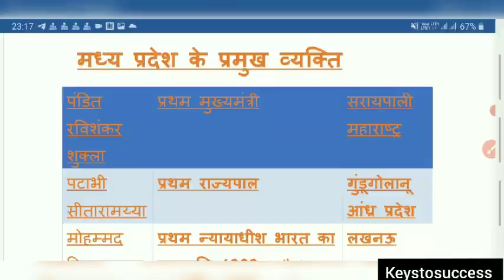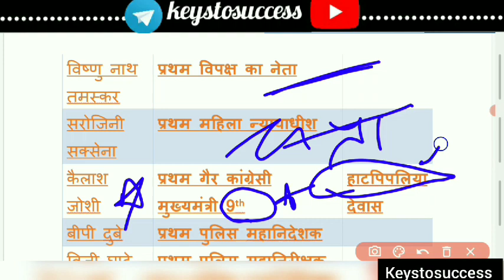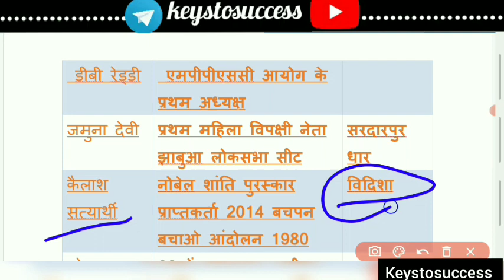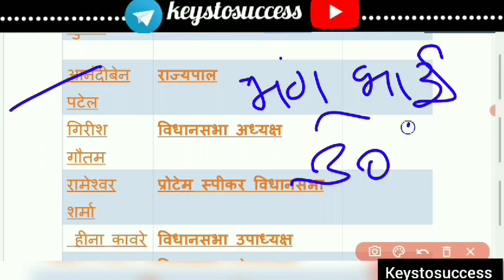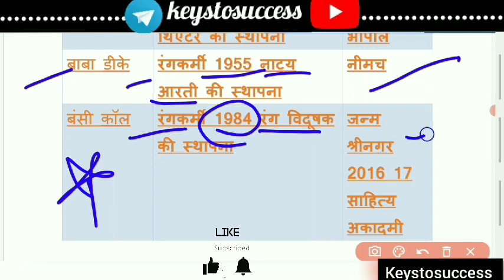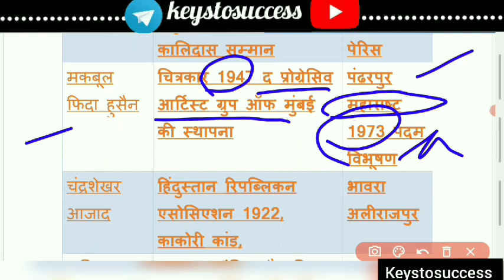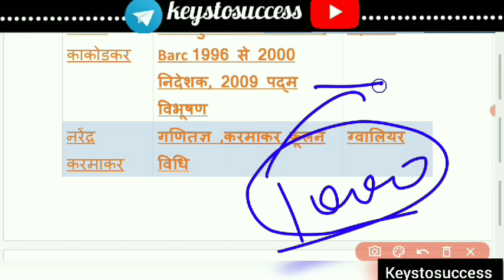प्रमुख व्यक्तित्व MPGK For Mppsc Pre 2021 & Vyapam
इस वीडियो में आप मध्य प्रदेश  के  प्रमुख व्यक्तित्व  देखेंगे  ।
सभी  Mpgk based exam के लिए महत्वपूर्ण है।

आप सभी को हार्दिक बधाई और शुभकामनायें।

धन्यवाद

Content Cover On This Channel :-
1. मध्य प्रदेश सामान्य ज्ञान
2. MPPSC UNIT 01
3. mpgk Objectives
4. UNIT 01 ALL TOPIC OBJECTIVE
5. MPPSC 2020
6. MPPSC 2021
7. unit 01 Topic science and technology
09. complete unit 1
10. mp current affairs MPPSC MCQ
11. Sciences and Biodiversity
12.Gk shorts video trick
13. Tricky Gk
14. Unit 9 mppsc pre 2020
15. Unit 10 Mppsc Aayog
16. Jail police hindi Mcq
17. Mpgk Revision Practise set
18. Mpgk from different sources
19. E governance Mcq
20. E Commerce Mcq
21. Cyber Security Mcq
22. Artificial intelligence mcq
23. Robotics Mcq
24. ICT Mcq
25. Electronics Mcq
26. Aayog Chairmen Tricks
27. VYAPAM previous years paper

mppsc prelims
Onlinetestseries  Mppscpreparationchannel
mp gk
mgk for_mp_policee
mpgk_class_for_competitive_exam
Qmp gk by  thakur sir
mp gk samany gyan
mp gk for upsc
mp gk Keys to success
mp gk live
mp police reasoning classe thakur sir
mp police reasoning classes
mp police maths classes
mp police
mp gk current affairs 2021mppsc pre strategy 2020
mppsc pre 2020
mppsc computer mains
mppsc interview ki taiyari kaise kare,
uppsc
mppsc 2020
mpl
mpl season 7
mpl live
mp news live
mp gk practice set
mp gk practice set 2021
mp gk mppsc unacademy
mp gk mppsc ae
mp gk mppsc mains
mp gk mppsc ke liye,
mp gk mppsc pre
madhya pradesh gk mppsc
mp gk for mppsc in english

,on today
mp police notification exam date
mp police notification 2021 in hindi
mp police exam notification
mp police new notification
mp police bharti latest news today
mp police bharti exam date